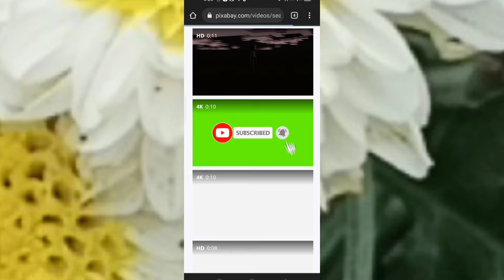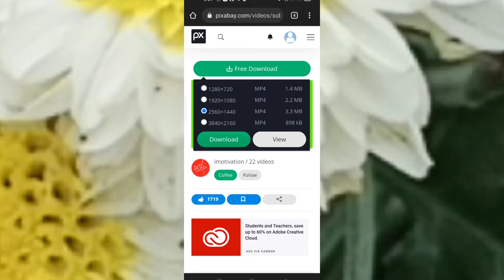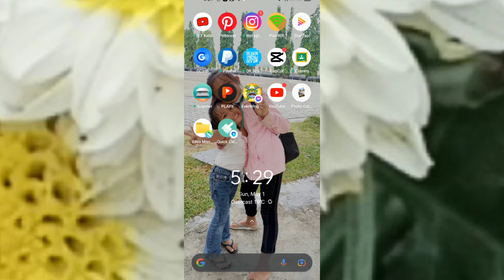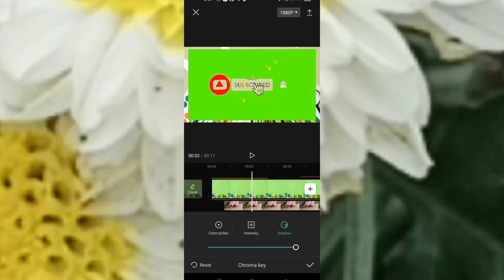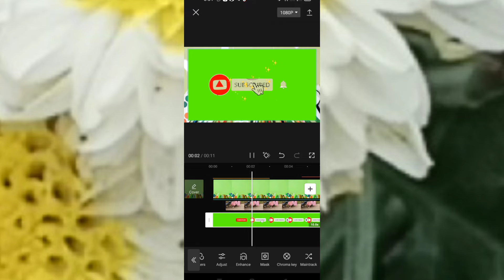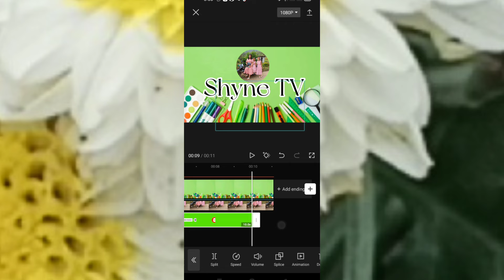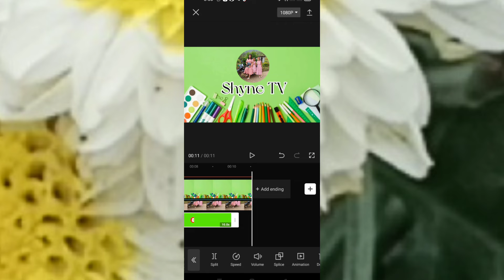HOW TO ADD SUBSCRIBE BUTTON TO A VIDEO USING CAPCUT APPLICATION| Shyne TV